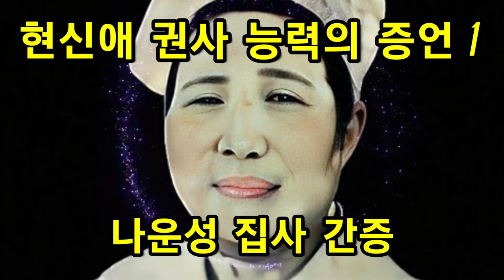[간증] 현신애 권사 능력의 증언(1)